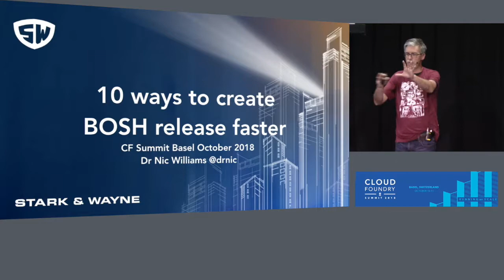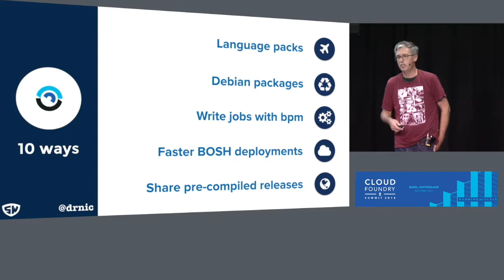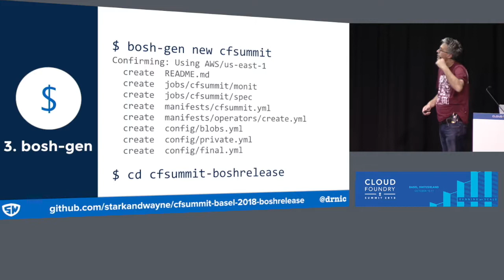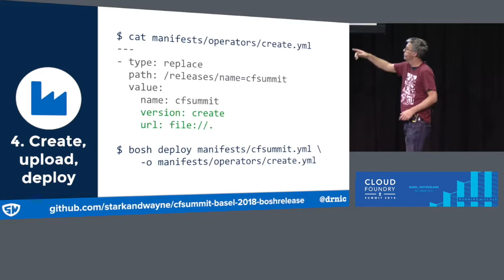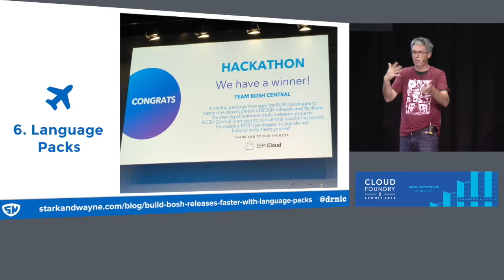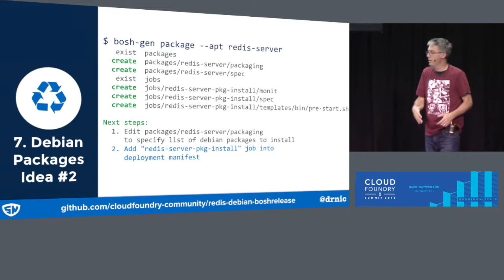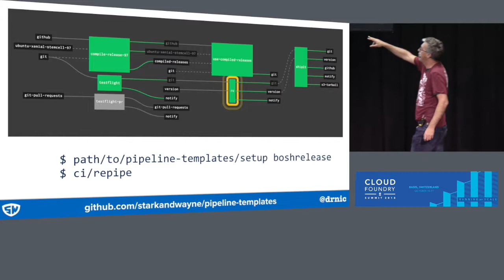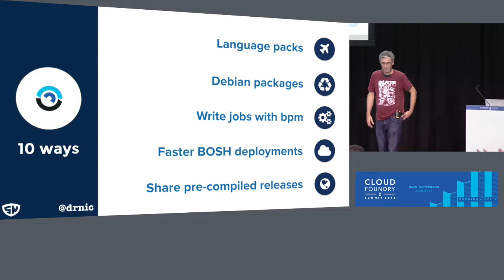10 Ways to Build BOSH Releases Fast - Dr Nic Williams, Stark & Wayne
10 Ways to Build BOSH Releases Fast - Dr Nic Williams, Stark & Wayne

In 2018 there are now 10 great ways you can build, test and ship BOSH releases very quickly. We'll tackle some great ideas around distributing compiled releases, 5-minute CI pipelines, and using Debian packages and Docker images. Plus more!

My goal is to encourage you to package and deploy all your in-house bespoke systems with BOSH and to love it!